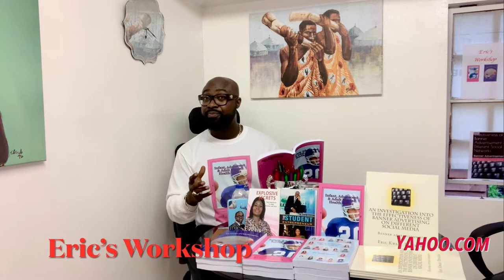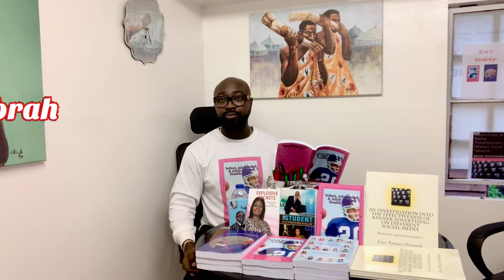news vlogging Covid-19 Quarantine & how it has affected Our Mental Health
Breaking Political News A Continuation of Childhood Anxiety and typically getting worse in this Covid Pandemic Era